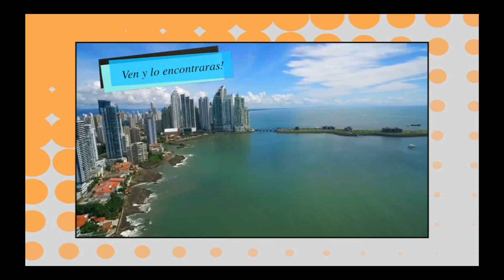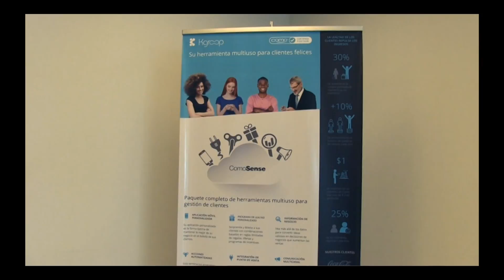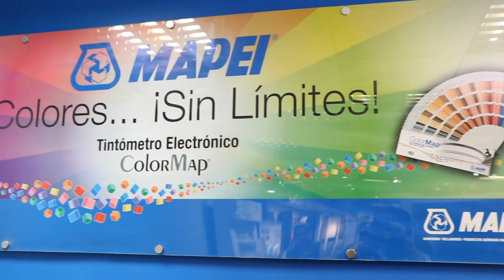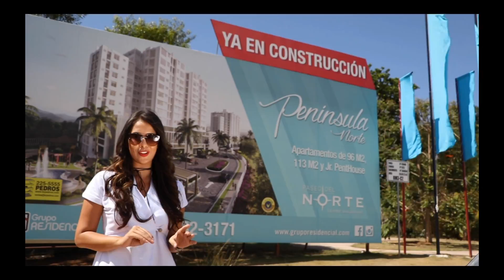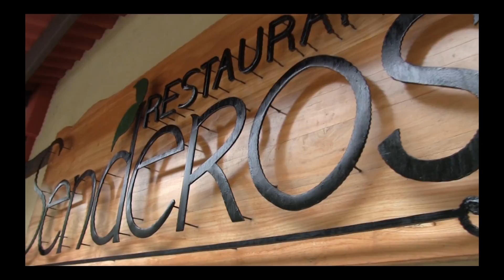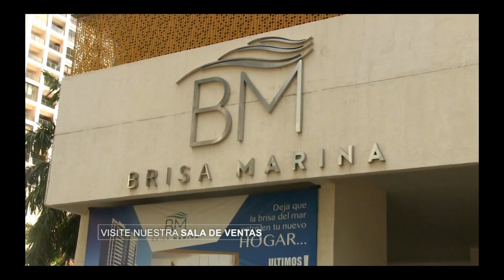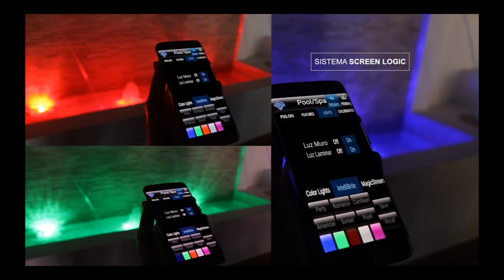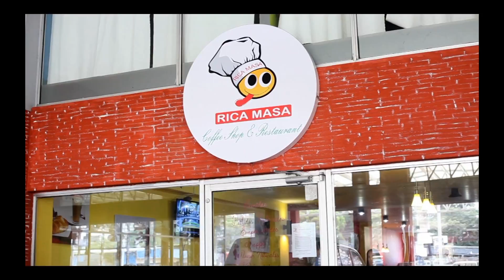Programa del 28 de Marzo de 2017